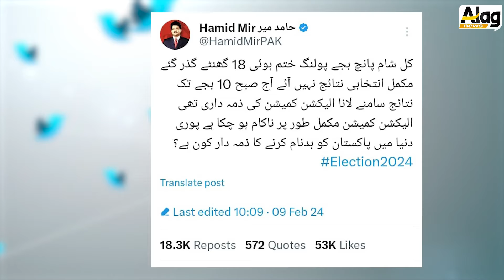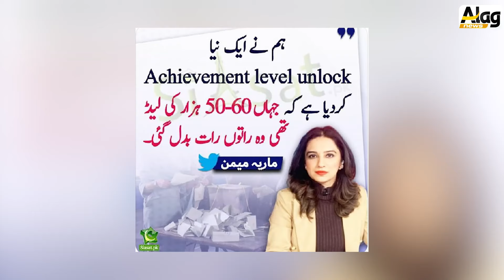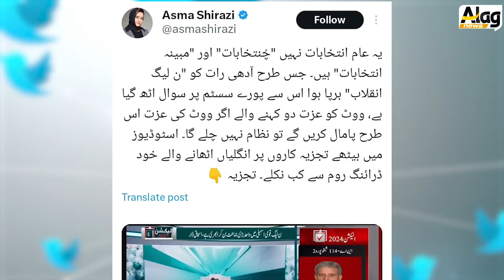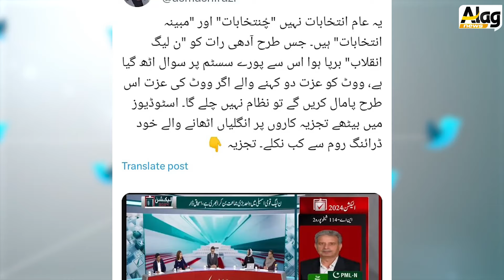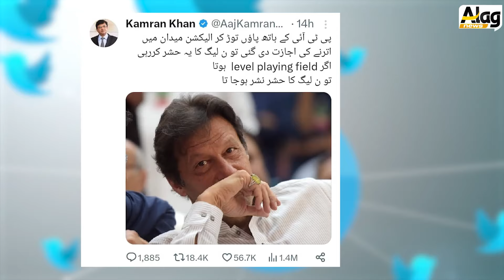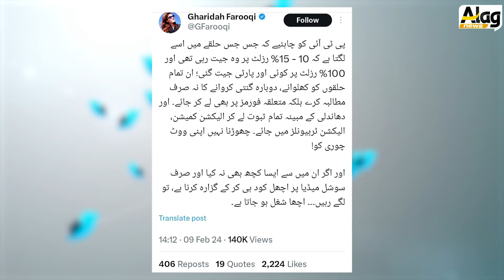Hamid Mir ,Iqrar Ul Hassan & Maria Memon Reveal Inside Detail About Election|Alag With Tariq Mateen